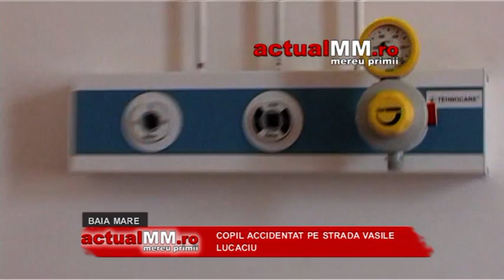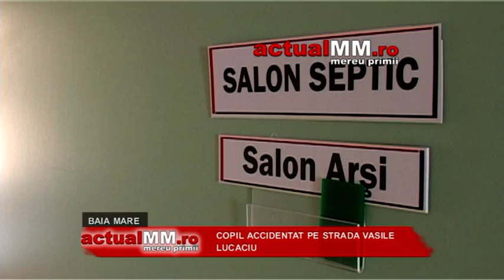declaratie mama copiilor morti la cavnic actualmm